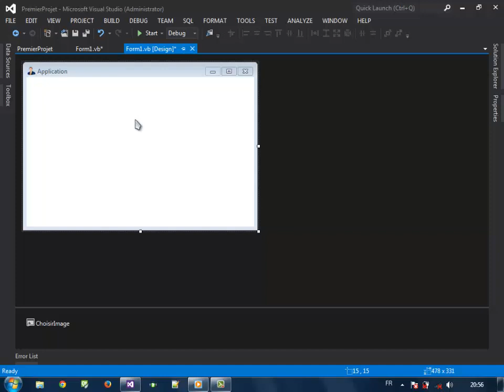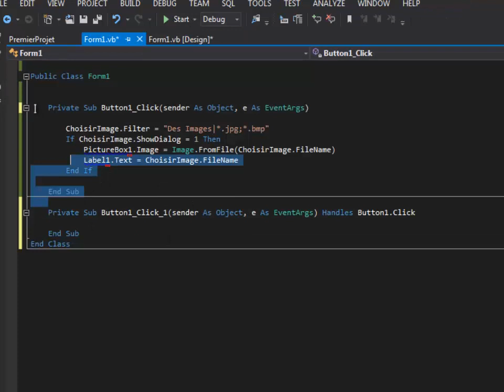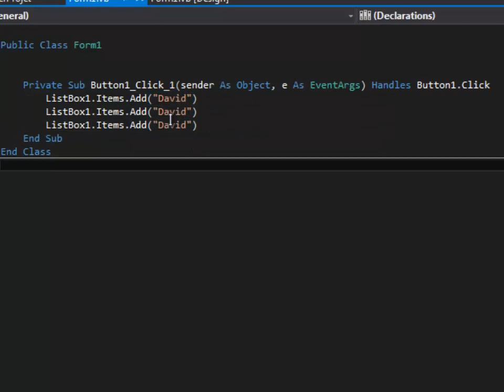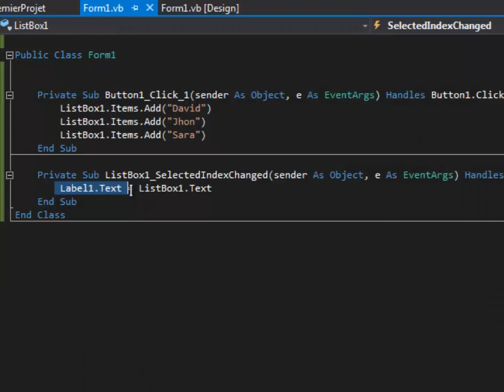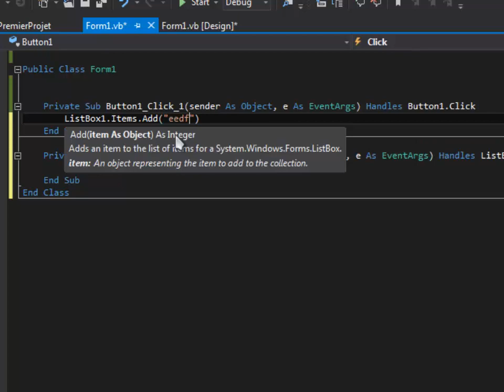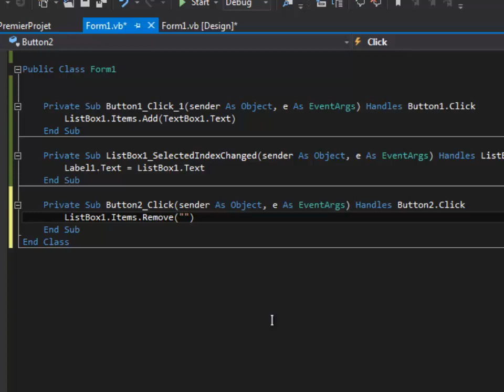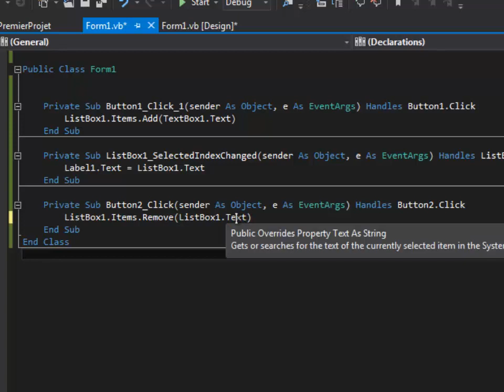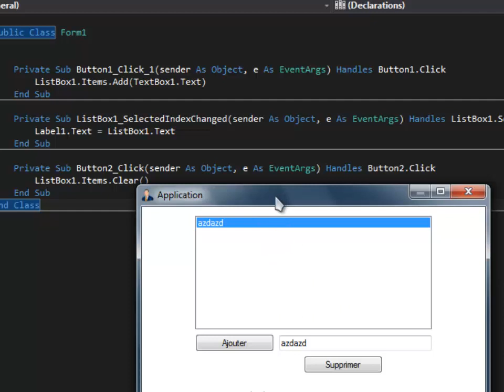[Visual Basic.NET #17] - Comment Utiliser le ListBox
Tutoriel français de Visual basic [Vidéo commentées]

C'est quoi Visual Basic:
Visual Basic (VB) est un langage de programmation événementielle de troisième génération ainsi qu'un environnement de développement intégré, créé par Microsoft pour son modèle de programmation COM1. Visual Basic est directement dérivé du BASIC et permet le développement rapide d'applications, la création d'interfaces utilisateur graphiques, l'accès aux bases de données en utilisant les technologies DAO, ADO et RDO, ainsi que la création de contrôles ou objets ActiveX. Les langages de script tels que Visual Basic for Applications et VBScript sont syntaxiquement proches de Visual Basic, mais s'utilisent et se comportent de façon sensiblement différente2.
Un programme en VB peut être développé en utilisant les composants fournis avec Visual Basic lui-même. Les programmes écrits en Visual Basic peuvent aussi utiliser l'API Windows, ceci nécessitant la déclaration dans le programme des fonctions externes.
Visual Basic est un des langages les plus utilisés pour l'écriture d'applications commerciales. Il a également été très utilisé dans le monde de l'ingéniérie et de la recherche appliquée en raison de sa capacité à permettre des développements très rapides et très efficients permettant ainsi aux scientifiques de se consacrer davantage à l'algorithmique et moins aux aspects formels du codage. Bill Gates y était particulièrement attaché, probablement parce que son premier succès avait été un programme écrit en Basic pour l'Altair, premier ordinateur grand public. Depuis les bouleversements introduits dans ce langage en 1998 par Microsoft, ce segment d'utilisateurs chevronnés mais non spécifiquement programmeur a du se ré-orienter vers des plateformes tels que MatLab, sans retrouver toute l'efficacité et la souplesse de VB6. Le défaut souvent reproché à VB (peut-être de manière un peu ironique) étant justement sa facilité de mise en œuvre : un débutant VB pourra rapidement faire un programme opérationnel mais souvent tellement mal fait (sans analyse, structures ni règles, sans même la moindre expérience en programmation parfois...) qu'il sera difficilement maintenable par la suite. Beaucoup de projets VB sont à refaire entièrement car ils ont été trop mal faits par des débutants VB. A contrario, VB étant utilisable à la fois en mode interprété et en mode compilé, l'analyse du comportement des variables au sein d'un algorithme complexe est considérablement facilité et permet des cycles de développement de quelques heures seulement, là où du code écrit (par exemple) en C++ requerrait des semaines de travail. De façon un peu abrupte, on peut dire que VB corrige le paradigme du codage informatique : coder demande tellement de compétences que l'on ne peut pas en même temps comprendre tout ce que l'on code... et ceux qui ont un algorithme à développer n'ont généralement ni le temps ni les compétences pour développer du code !